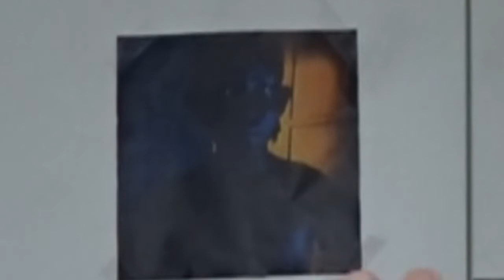21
A kid walks into a bar and gets asked what's nine plus ten